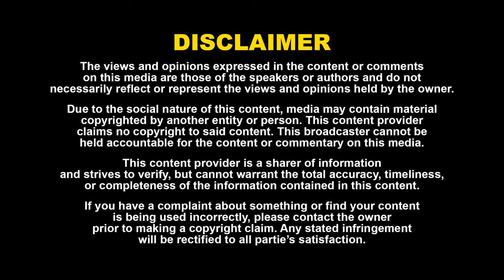நான் பண்றது Over acting-அ? Comedy Actor Lollu sabha Manohar Opens Up | Sivakarthikeyan | Murugadoss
52. Certain acts are not to be an infringement of copyright.